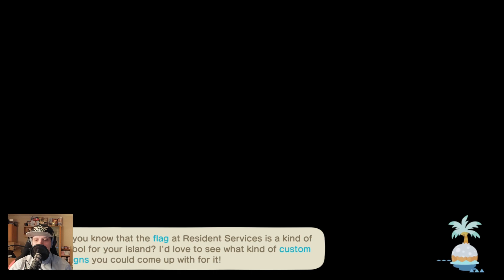Redd have some artwork again - Animal Crossing: New Horizons - Day 660 Part 732